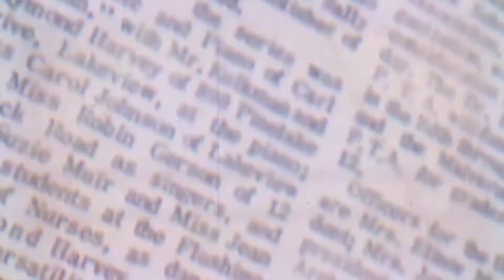Al-Jazeera: Iraq- At least two killed in renewed anti-government protests.